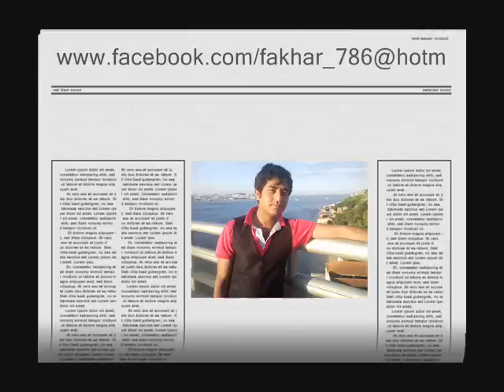Maa Jesi Hasti Duniya Main hai kahan.Maa ki Shaan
No relation in this world is stronger than the relation between a mother and her child.i Love u Maa,,,,, plz comment me because i work so hard to make it,,,,by mojianwala